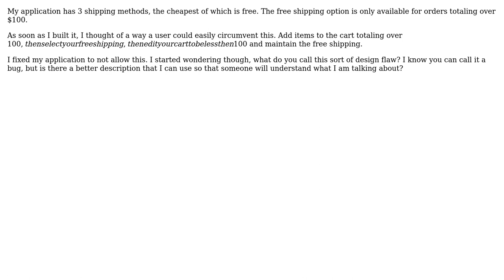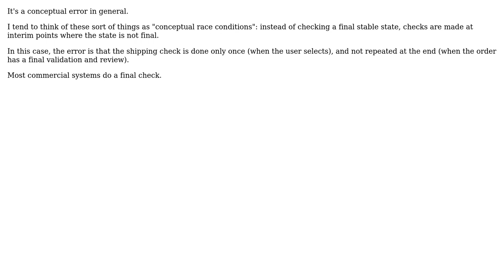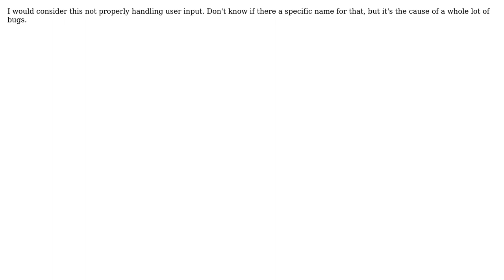Software Engineering: What kind of bug is this? (6 Solutions!!)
Software Engineering: What kind of bug is this?

With thanks & praise to God, and with thanks to the many people who have made this project possible! | Content (except music & images) licensed under CC BY-SA | Music | Images & others | With thanks to user Wyatt Barnett user Uri user Michael K user Matthew Rodatus user Kate Gregory user JD Isaacks user GSto user ChrisF and the Stack Exchange Network Trademarks are property of their respective owners. You are responsible for your own actions.